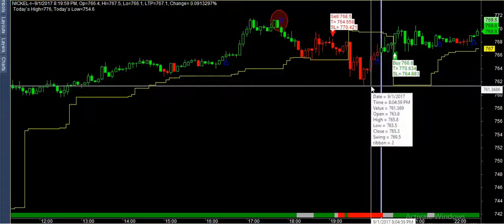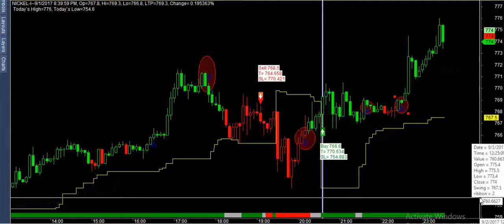nickl super duper perpormance 30000 in 1 day earn our sofftware ,best buysell software mcx nse,bse,f